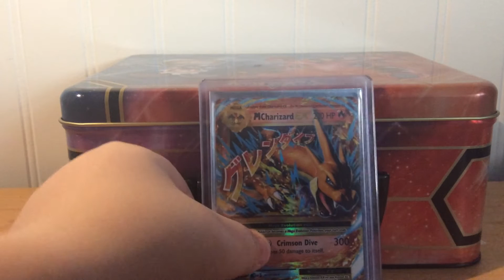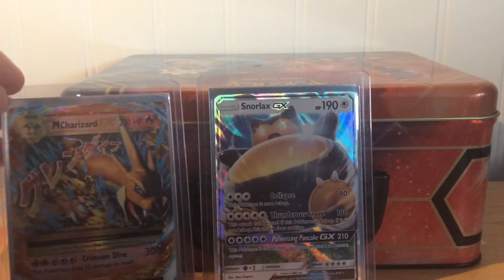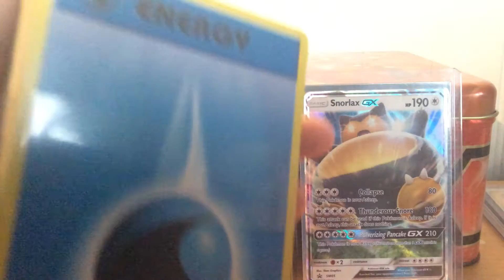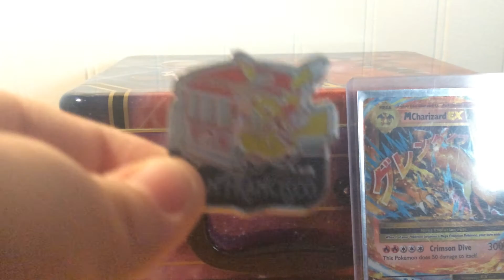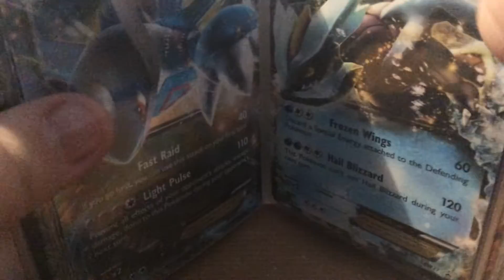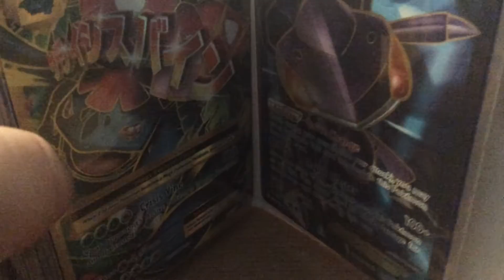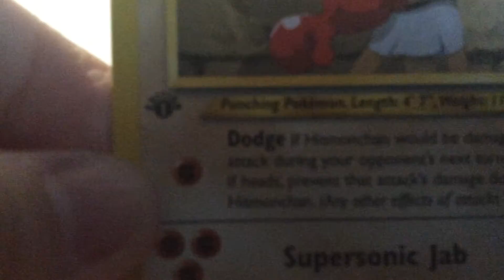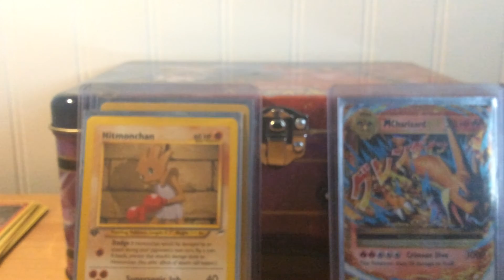TIPS And tricks on how to trade better with pokemon cards